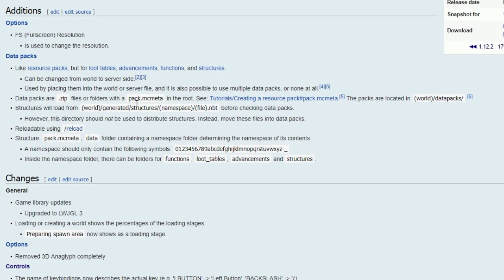การอัพเดทระบบครั้งใหญ่! - Minecraft Update 1.13 [Snapshot 17w43b]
หลักๆ ของ Minecraft 1.13 ก็จะเป็นพวก Technical Update ทั้ง Command แก้ Bug ต่างๆ และที่น่าสนใจก็คือ Custom Recipes!

เซิฟเปิดใหม่ เพียบพร้อมด้วยมินิเกมยอดฮิต! Skywars Bedwars PvP (ไอดีแท้หรือเถื่อนก็เข้าได้นะครับผม)

► สวัสดีครับผม ยินดีต้อนรับเข้าสู่ช่อง SteveKunG
► ชื่อเล่นผมเบสท์ หรือ ที่เรียก ๆ กันลุงเบสนะครับ
► ขอให้สนุกกับการรับชมนะคร๊าบบ xD

► แนลสำรอง (อัพอย่างอื่นที่ไม่ใช่ MC) :

► Computer Spec and Gaming Gear :
CPU : AMD FX6300 6Core - 3.50GHz
RAM : 8 GB
GPU : Palit GTX 750Ti
OS : Windows 10
Mouse : Razer Deathadder 2013/Razer Deathadder Elite
Keyboard : Signo KB-779
Headset : Audio Technica In-Ear
Microphone : Samson Go Mic